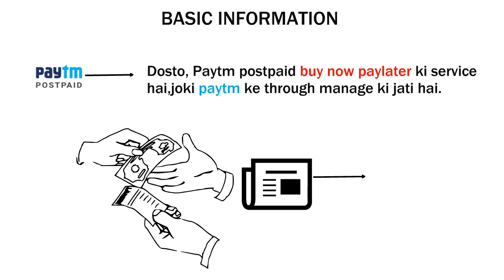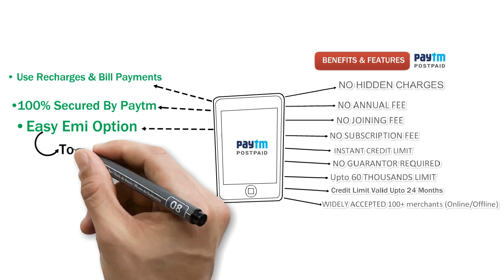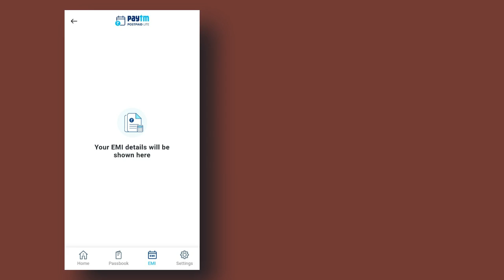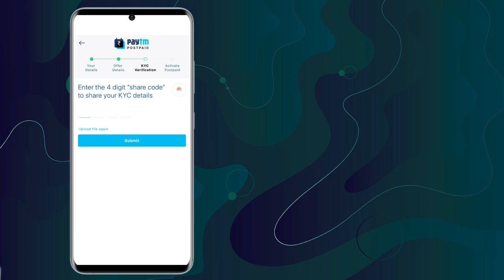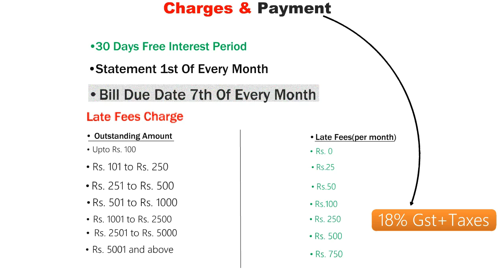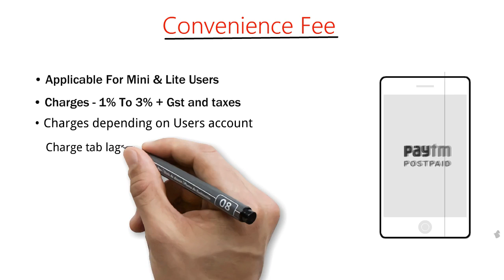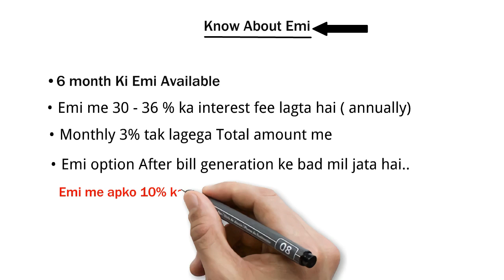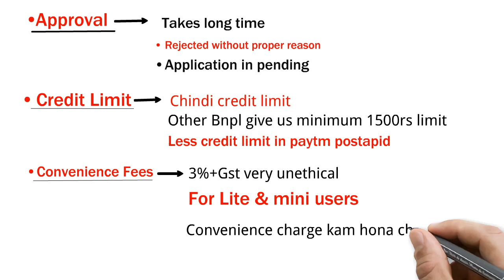Paytm Postpaid Review and Full Details Information In 2022|Hindi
Hello dosto kya halchal ,Dosto aaj ki is video me mai dene wala hu , Paytm Postpaid ka review with full details information to is video ko pura last tak jarur dekhein..Agar apko nahi pata ki postpaid kya hai kaise work karta hai to apko is video me A2Z full jankaari milegi Paytm Postpaid ke bare me.. Video Ko pura jarur dekhna ...
Paytm postpaid ( refer code - gyanibaba
Video Chapter -:
00:04 - Video Intro
00:17 - What is Paytm  postpaid
00:56 - Paytm Postpaid Benefits and Features
02:28 - Type of Paytm Postpaid accounts
03:28 - Requirements for Paytm Postpaid
03:51 - How to activate paytm postpaid
04:54 - Paytm postpaid charges and Repayments
05:57 - Paytm postpaid convenience fees
06:51 - Paytm Postpaid Emi
08:04 - Conclusion ( Opinion)

Fair Policy Used
Credit Section -:
Software Used - VideoScribe,Kinemaster,Filmora,Mango Animater
Images ,Videos,Footage Credit - Pixabay.com ,Pexel.com

► Thanks For Your Valuable time ... Hasta -La-Vista ◄